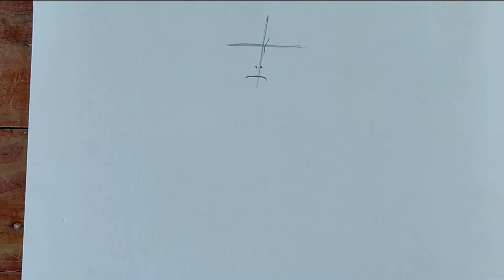How to draw easy anime drawing / For Beginners (Sketching)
Materials

Strathmore bristol 300 series / Paper